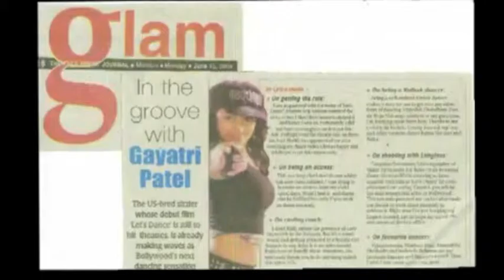Gayatri Reel Short